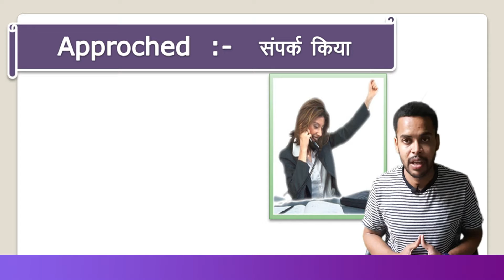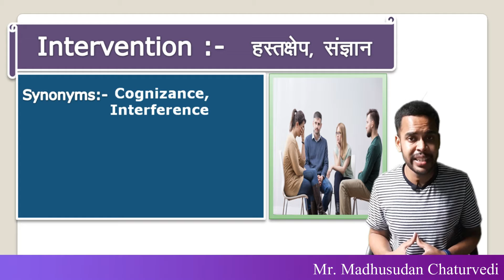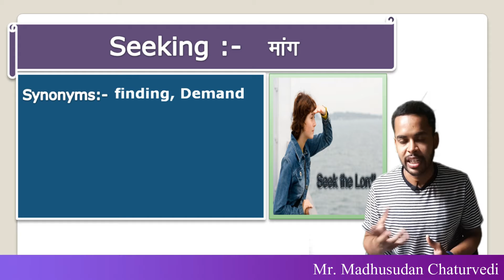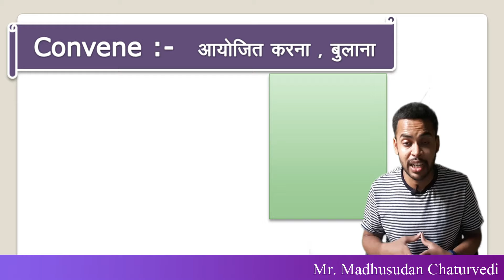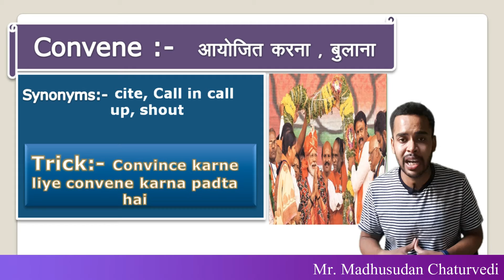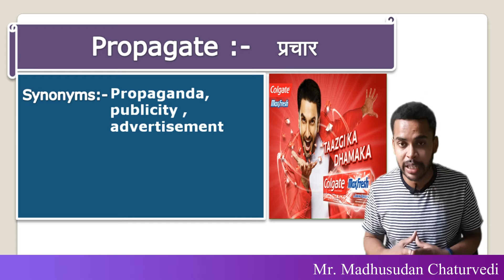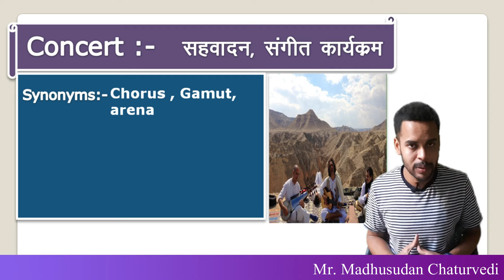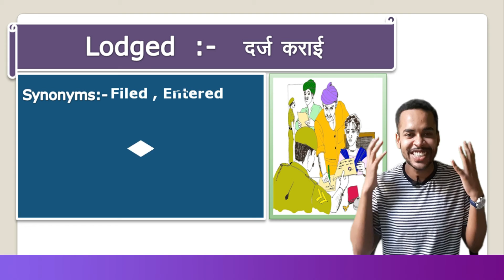how to learn vocabulary | Daily The Hindu Vocabulary with Tricks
how to learn vocabulary |  Daily The Hindu Vocabulary with Tricks Vocabulary Tricks | How to improve Vocab | learn words meaning to improve your English Skill |
Words meaning कैसे याद करें | Daily vocabulary words In English | Learning tricks |
Hi , friends
 Today English  is the most important Language  to communicate
 other peoples so Everyone wants to learn English but  We should Know that  for English writing and English speaking both require a strong Vocabulary if you have  minimum 3000 words vocabulary then you can speak survival English.
after that you can learn daily vocab and improve your vocabulary.

most of the students always face  the problem in English that We can not learn vocabulary fast but Pikaji has brought  the solution  to learn vocabulary  fast through  English vocabulary classes. Pikaji vocabulary classes   are available in Hindi language.

In this video I am going to show you most important vocabulary words , phrases , daily useful words. I have described all phrase words with tricks  in this English vocabulary class.
these words meaning are taken from  The Hindu Newspaper , The Times of India.
all words meaning have been described with meaning and synonyms and Trick to learn forever.  These top 10 words meaning  are very important for competitive exams like that SSC CGL , SSC CHSL  and daily use.

You can watch all daily  vocabulary classes  for  Competitive examinations

Mr Madhusudan chaturvedi
Mr Aditya Sharma